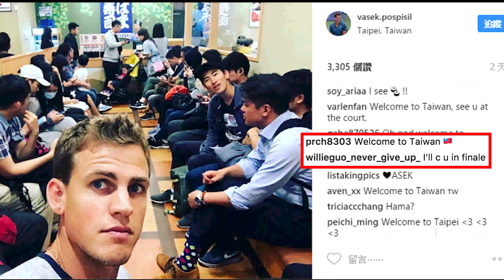Pospisil Talks Impact Of Music At Taipei Challenger 2017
Vasek Pospisil talks about how music plays a significant role in his life, at the ATP Challenger Tour event in Taipei. Video courtesy of Santaizi Challenger.